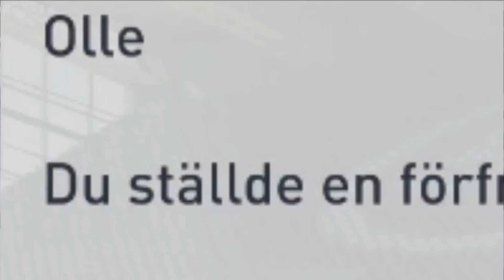OMFG CRISTIANO RONALDO TILL BAYERN!?? TRANSFER WINDOW CHALLENGE w/OLLEGAMES - FIFA 17 PÅ SVENSKA